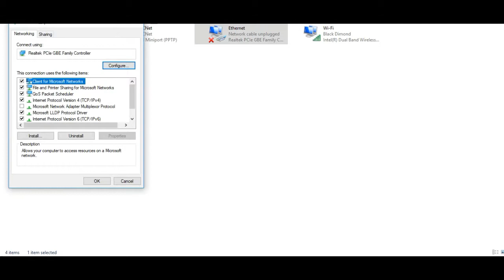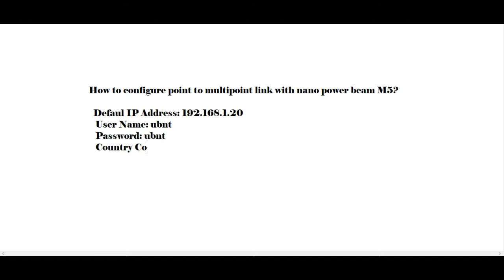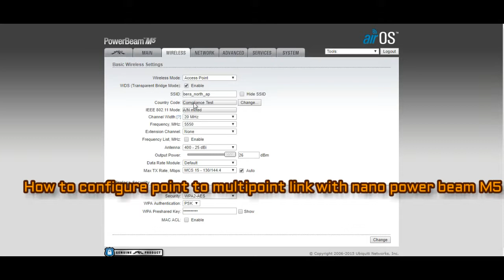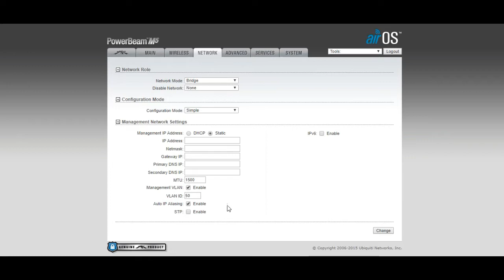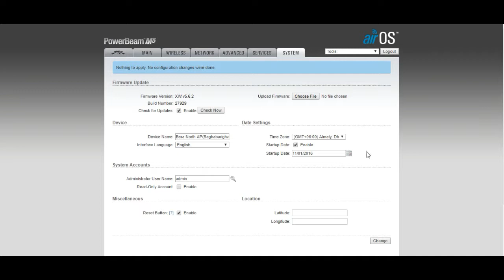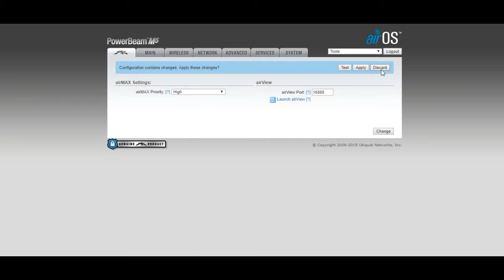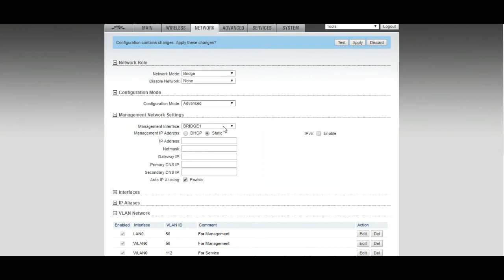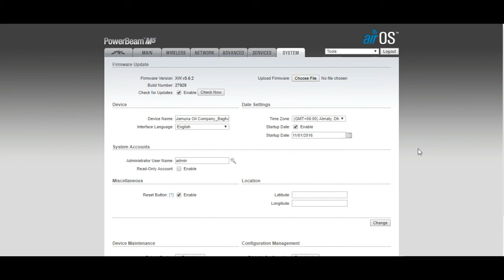How to configure point to multipoint link with nano power beam M5